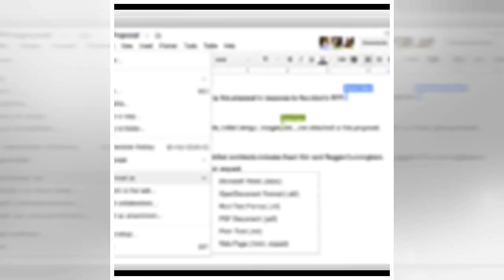Last call for the Humanity Star satellite!